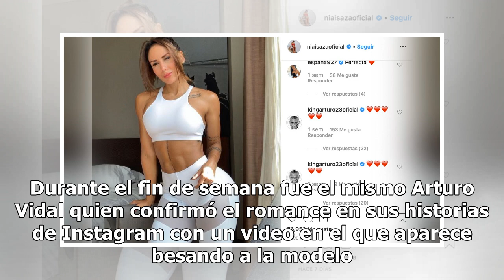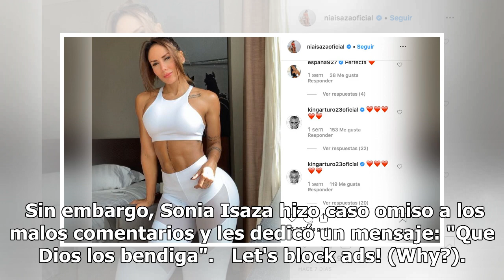Sonia Isaza: La guapa modelo fitness que flechó a Arturo Vidal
Nuevo amor El futbolista durante el fin de semana confirmó en una historia en Instagram el romance con la modelo. Varios meses se rumoreó que el jugador de la Selección Chilena estaba saliendo con una modelo colombiana, después de su separación María Teresa Matus. Sin embargo, no se había corroborad...